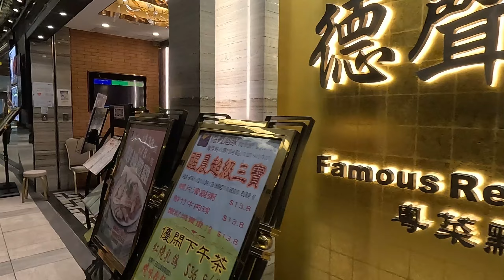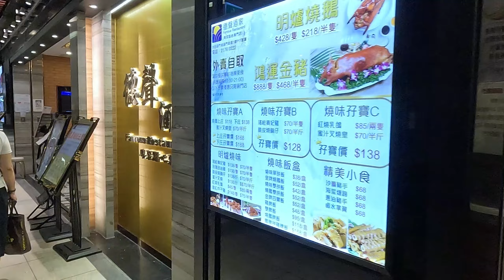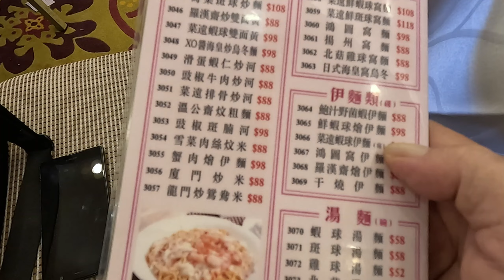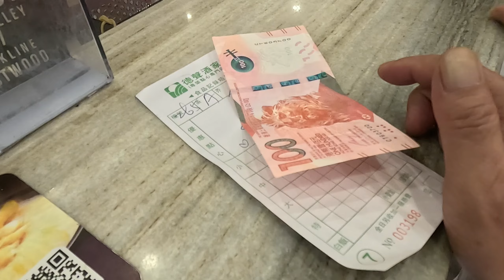【香港美食】 試伏 下午茶特價點心 碩門邨商場 自家泡製薑蔥炒蟹 石門邨街市 海鮮生猛 花款齊全 石門站b出口 local Walker 影貼吧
睇片嘅朋友 幫幫手 畀個like 訂閱呢條channel 順手㩒埋鐘仔留言 分享  多謝支持